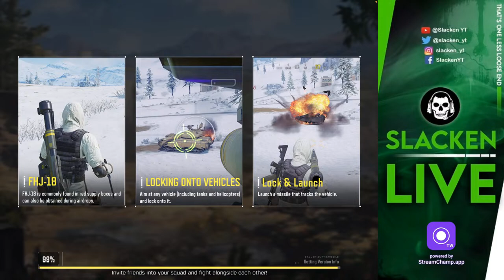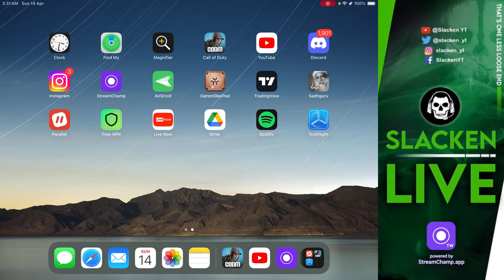Fun Weekend CODM Stream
I appreciate you checking out my Call of Duty Mobile stream. additionally, thanks for your unwavering support! ,
Additionally, tell your buddies about my channel. See you in my upcoming stream!